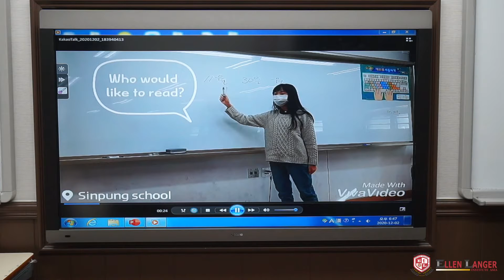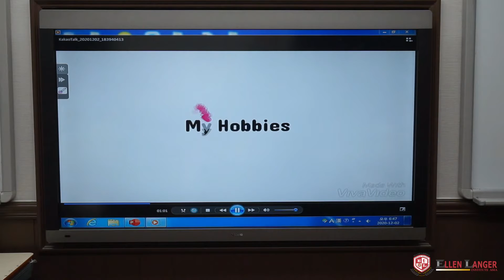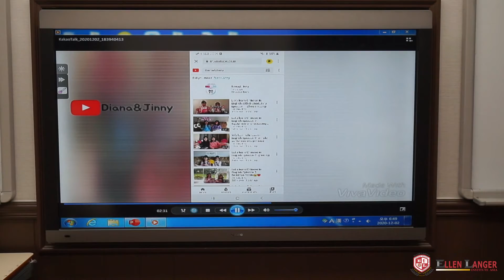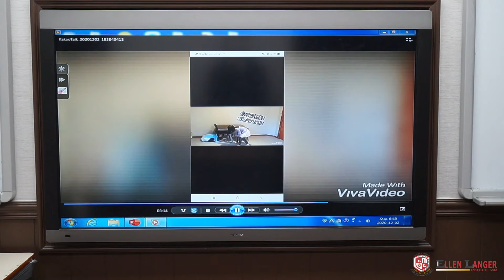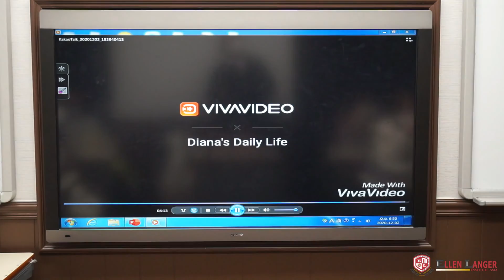2020 Fall Bonus P5 1 정다인 Diana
안녕하세요, 엘렌랭어 어학원입니다. 2020년 가을학기동안 열심히 공부한 우리 엘렌랭어 Trinity & Pembroke 과정 학생들이 나와 일상에 대해 설명하는 Bonus 영상을 공개합니다.